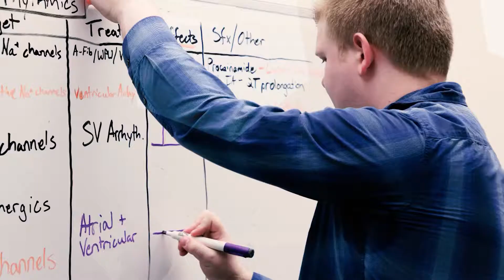Mark shares why he chose Ohio State for medical school | Ohio State College of Medicine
Mark has always loved nature and biology, and discovered that medicine was a field that combined both. The Lead.Serve.Inspire curriculum, including early clinical experience, was what stood out to him and made Ohio State an easy decision for medical school.